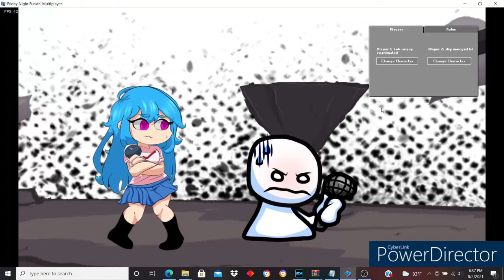Bob vs Sky